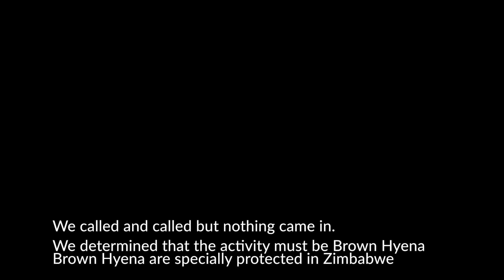Hyena attack village goats in Africa- Hyena soccer stars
Andy joins the Hyena Hitman Steve Curle on his journey to manage hyena numbers in rural African Villages .